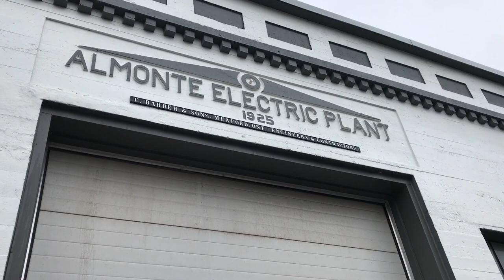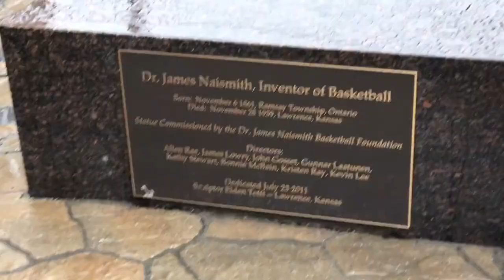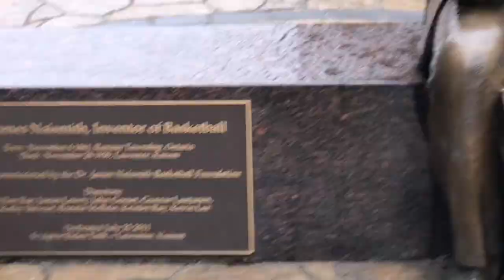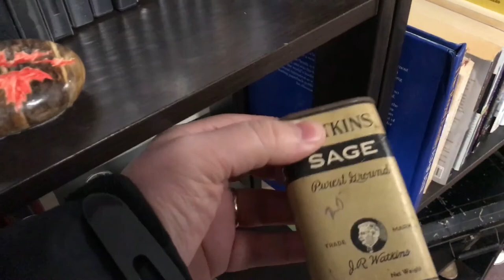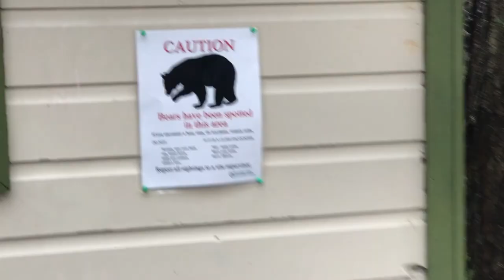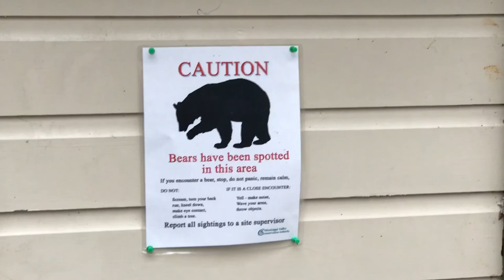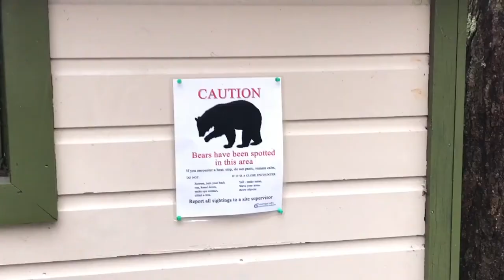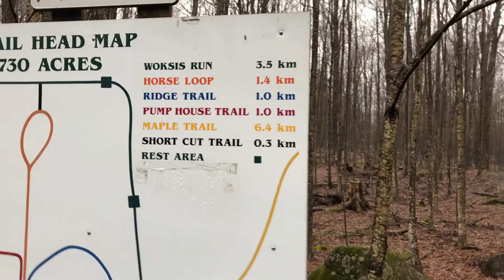EP021: O que fazer em Ottawa: Conheça a cidade de Almonte e a fazenda Wheelers farm.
No vídeo de hoje temos um combo 3 em 1. Primeiro visitamos Almonte, que é uma cidadezinha de aproximadamente 5.000 habitantes e fica a 45km do centro do Ottawa. É conhecida como a cidade mais amiga do Canadá pelo fato de que todos são muitos amigaveis e cordiais. A cidade conta com muitas lojas de antiquário (mostramos uma no vídeo) além de museus como: o museu do Dr. James Naismith que foi o inventor do Basquete e morou na cidade, e o museu da industria textil que movimentou a cidade no século 19 e inicio do seculo 20.

O que fizemos foi iniciar o dia em Almonte e depois fomos até o moinho chamado Mill Of Kintail muito conhecido por se palco de muitos casamentos (ficamos trancados dentro da trilha) jahahahaha depois de conseguir sair de lá, fomos para a fazenda de Maple Syrup (charope de Maple é muito comum no Canadá) chamada Wheelers Pancake House, um lugar muito bacana onde é possível acompanhar a extração do Maple Syrup direto das árvores e comer uma deliciosa panqueca feita na hora, com muito Maple Syrup é claro!

Grande abraço,

Diego e Susu.